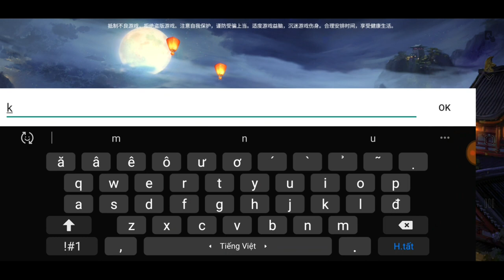Game Lậu Mobile - Ngự Kiếm Mobile 3D Việt Hóa | Train Quái Rớt Full KNB Xài Thả Ga + 999.999.999 KNB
Train Quái Rớt Ngẫu Nhiên 1 Lần 10.000 KNB

Nguồn:Nam Đế
FanPage: